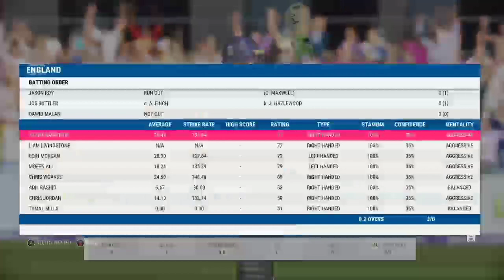Real Cricket 22 Release Date | Real Cricket 22 Official Trailer | Real Cricket 22 Release Delay ?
Hello Guy's
Welcome Back Jai Kishan Gaming
YouTube Channel (Official Channel Of Cricket)

About This Video In This Video I Have Informed About Real Cricket 22 Release Date

Thanks & Regards

Jai Kishan Gaming

real cricket 22 poster
real cricket 22 news
real cricket 22 official trailer release date
jai kishan gaming